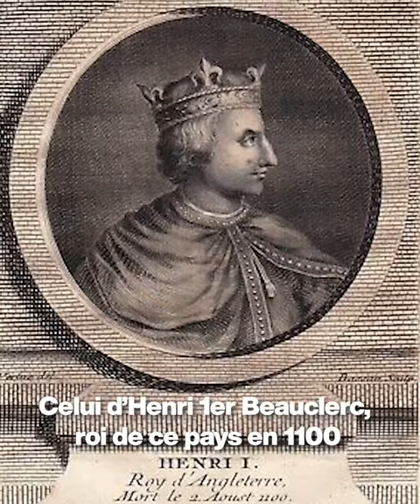Ces acteurs sont les descendants de personnalités historiques 😱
Leurs ancêtres sont des personnalités historiques 😱